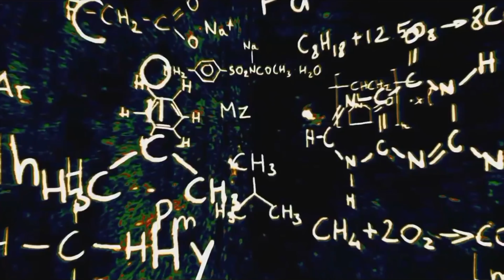Atma- War of sons of light vs the war of sons of darkness